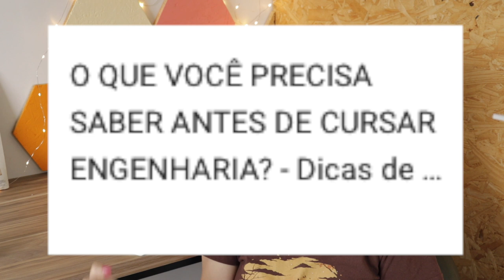PRECISA SABER INGLÊS PARA CURSAR ENGENHARIA??? - respondendo perguntas